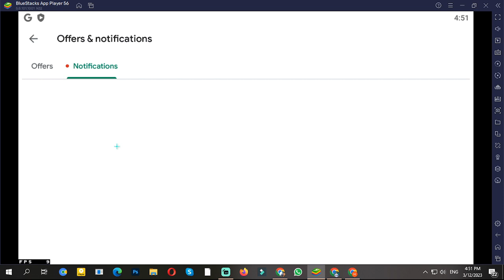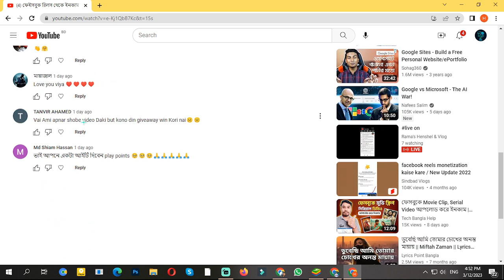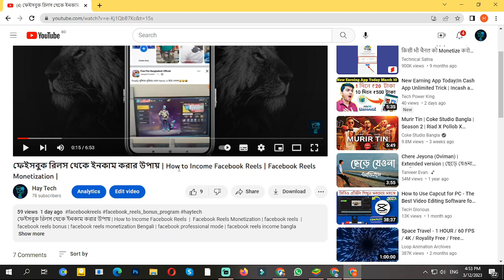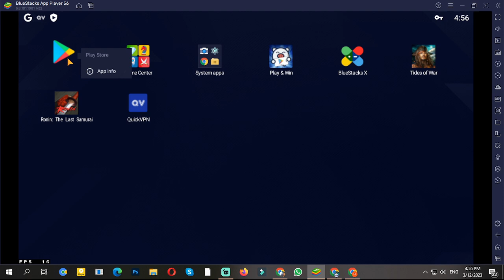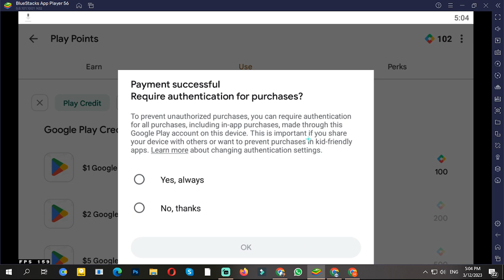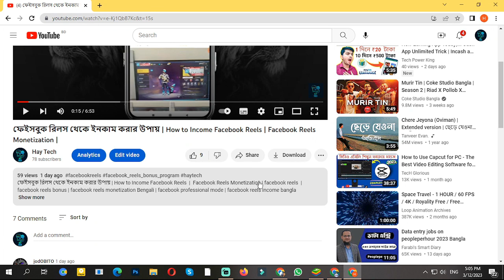গুগল প্লে পয়েন্ট ব্যবহার করুন | How To Use Google Play Point | Google Play Points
How To Use Google Play Point | Earn Play Point In Google Play Store | Google Play Points | Play Point Update 2023 || Earn Play Point In Google Play Store || Google Play Points

switch google play store to earn google play points
google play country change
how to create us google account to earn play points
how to enable google play points in bd
How to Earn Play Points in Google Play Store